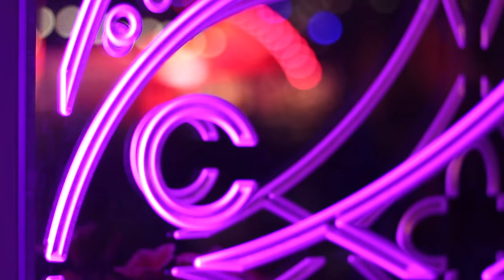Vinerea Mare în Piața Constituției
14 Aprilie 2017
Piața Constituției
Târgul de Paște- Tradiții și Flori de Sărbători

Filmat de Teodora Preda și Alina Dima
Montaj: Teodora Preda